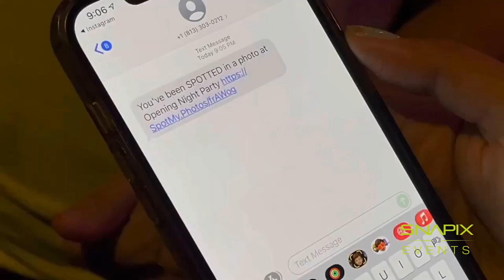EVENT PHOTOGRAPHY WITH SPOT MY PHOTO RENTAL IN HOUSTON, SUGAR LAND, WOODLANDS, SAN ANTONIO, AUSTIN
Snapix Events introduces our new service, Event Photography with Spot my Photo.  Only at Snapix Events will you find this product/service in Houston!  We are in Houston, Missouri City, Sugar Land, Woodlands, Spring, Stafford, Austin, Galveston, Clearlake and all other surrounding areas.

Book your next event on our website as well.